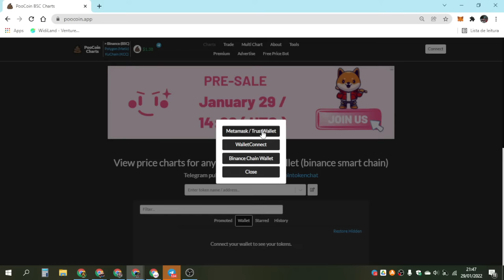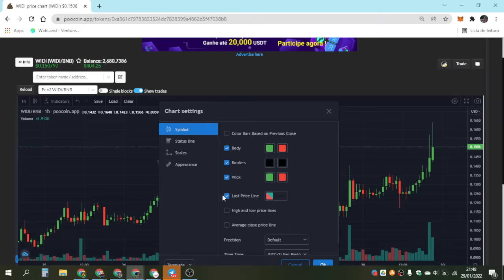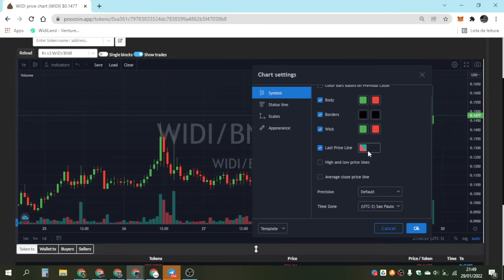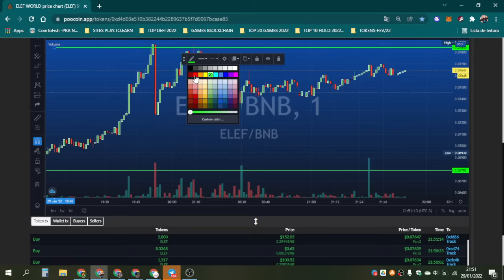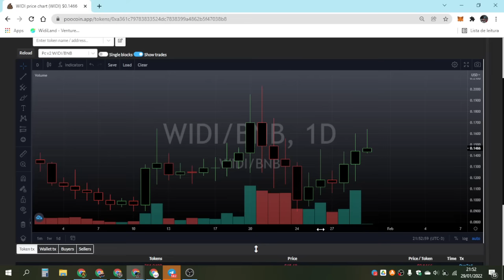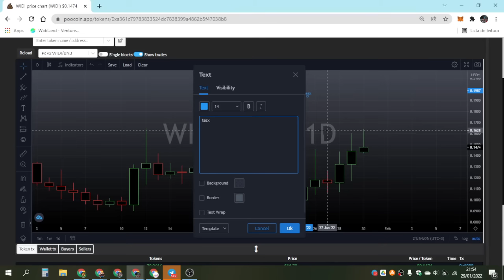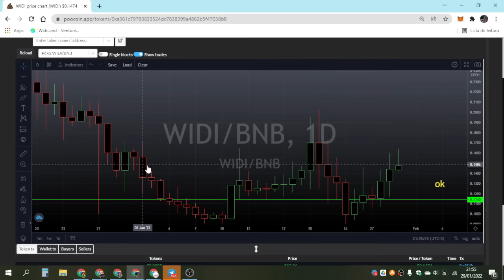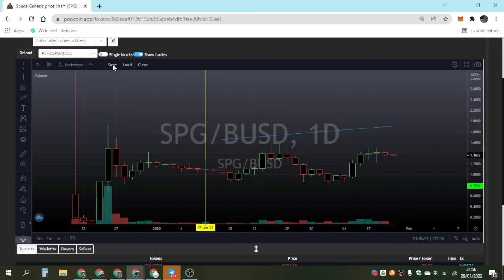DICAS BÁSICAS DE GRAFICO POOCOIN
Em 1º lugar, muito obrigado por prestigiar meu trabalho com sua visita!
Te leva à todas informações básicas do canal!
O conteúdo deste vídeo é informativo. Nada deve considerado recomendação de investimento, e reflete apenas a visão e opinião do apresentador, que não é um conselheiro de investimentos licenciado ou especialista em tributação. Operar qualquer tipo de ativos financeiros de renda ativa ou passiva é passível de perdas. Não garantimos qualquer tipo lucro ou prejuízos à terceiros.
ABAIXO LINKS DE CANAIS PARCEIROS ONDE TAMBÉM PARTICIPO
👉🏼Shitcoiners- Cléo Valentin {Especializados em Shitcoins e Altcoins, pesquisas e análises}✳️Telegram
👉🏼Antares Especulador - {Visão zuriquenha para os negócios da blockchain}
👉Leonardo Scaburi Reinol - {Segurança em Criptomoedas,Dicas e Hold BTC}

👉🏼 CRIPTO SELECT ( Iniciantes e veteranos cripto, opções, trades, sinais, defi e nfts)
Seja membro do maior hub de informação cripto do Brasil, com o menor preço do mundo.

CORRETORAS/EXCHANGES QUE USO:
(Criar uma conta Gratuita é fácil e ganha descontos nas taxas com o link de referência)
👉🏼 KUCOIN
👉🏼 GATE . IO

DOE PARA O CANAL PELA CARTEIRA METAMASK:
           0xAd6330396B250DF65EB9E8a55B21C6efdfe83d59
           CHAVE PIX:

SITES USADOS NOS MEUS VÍDEOS: (conforme eu falo vou adicionando)

👉LINK DOS JOGOS QUE INVISTO: {JOGANDO OU HOLDANDO TOKEN}✳️

USUFRUA DESSE CANAL COMO PARTE DO SEU APRENDIZADO EM CRYPTOMOEDAS.

SUCESSO PRA TODOS!